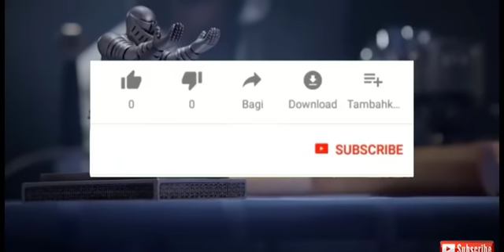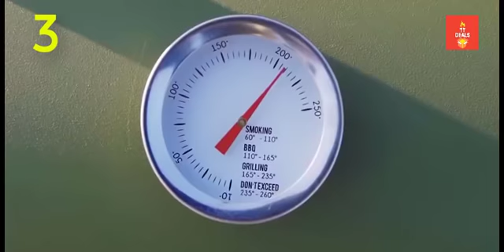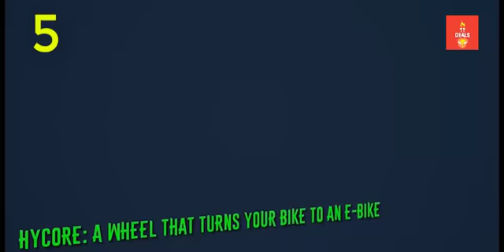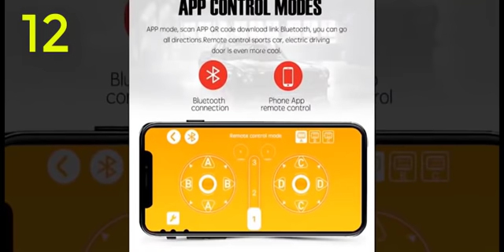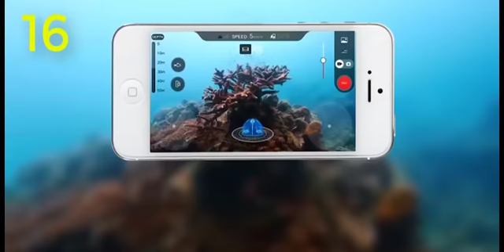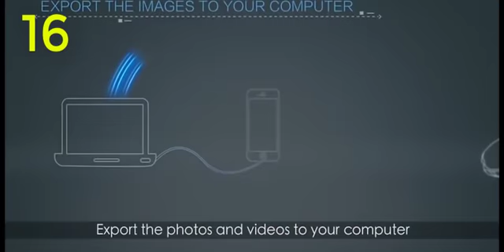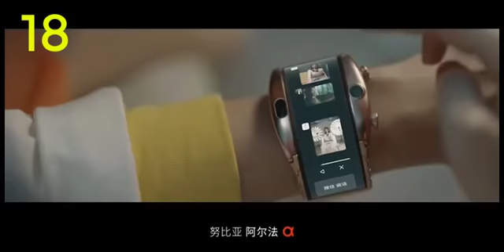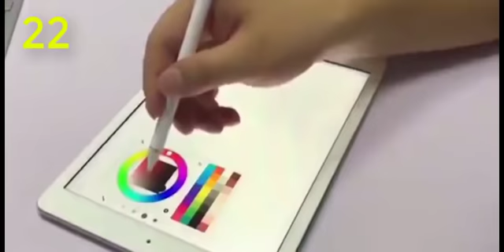25 New technology | Future tech | Gadgets 2021 | Cool Gadgets on Amazon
↓↓↓↓↓↓LINKS TO PRODUCTS BELOW↓↓↓↓↓↓↓

References to the products:

1) ► Turning Signals For Bicycles
Similar
2) ► AR Smart Glasses
Simila
3) ► Portable Barbecue
4) ► Flashlight Cockroach
Similar
5) ► Electric Bicycle Wheel
Similar
6) ► Led Light For Photography
7) ► ICEBREAKER
Similar
8) ► Xiaomi Portable Car Jump Starter + Power Bank
9)  ► Fountain
10) ► Folding Sail
11) ► Foldable Bottle
12) ► Mustang Hoonicorn Racing Car
13) ► Computer Vacuum Cleaner
14) ► Xiaomi Garbage Disposal
15) ► DJI Osmo Pocket/Axis Gimbal Stabilizer with Integrated Camera
16) ► Submarine Drone Camera
17) ► Flat Mop
18) ► Nubia Alpha/Smart Watch Phone
19)  ► Desktop Vacuum Cleaner
20) ► Xiaomi Petoneer UV Sterilizer
21) ► Anti Gravity Sculptures
22)  ► Active Stylus Touch Pen
23) ► Super Mario Fridge Magnet
24) ► Xiaomi Mijia Deerma Water Kettle